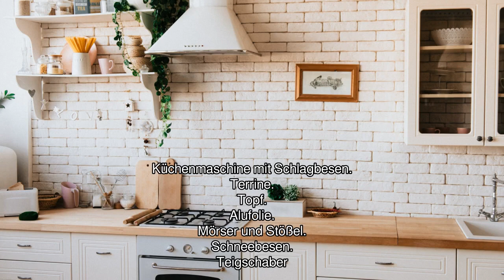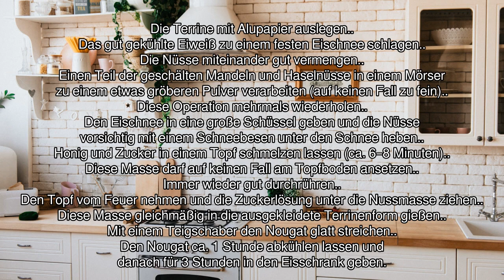[Audio-Rezept] Weißes Mandelnougat - Einfaches Rezept zum Nachkochen